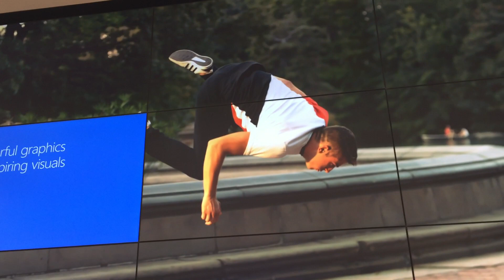Microsoft Fall 2015 Street Dance Advertisement|Anthony Gabriel Footage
Video consisting of Anthony Gabriel's consolidated footage from Microsoft's 2015 Fall Street Dance Advertisement. Now running in Microsoft's new flagship store on 5th Avenue, New York!

Dancer/Choreographer: Anthony Gabriel
Work: Commercial/Microsoft
Running Location & Footage Location: 5th Avenue, New York and Central Park
Director: Jesse McGowan